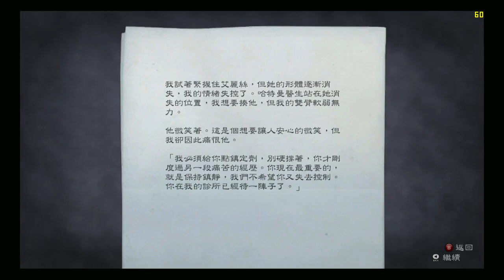心靈殺手(Alan Wake) Part3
《心靈殺手》遊戲主角 Alan，是個遭遇寫作瓶頸的作家，當他在亮瀑鎮這座恬靜小鎮度假時，他發現身己身陷惡夢之中，他的妻子失踪了，他不斷尋獲書頁，卻全然不記得自己寫過這本書；同時，書中的文字在他面前成真. 他必須將所有謎團釐清，才能避免自己陷入永無止境的惡夢中。